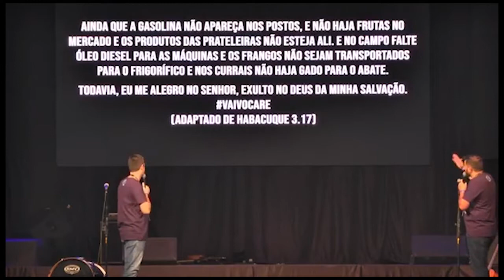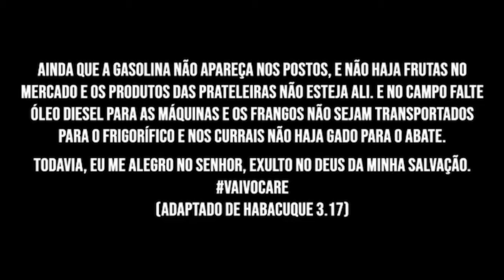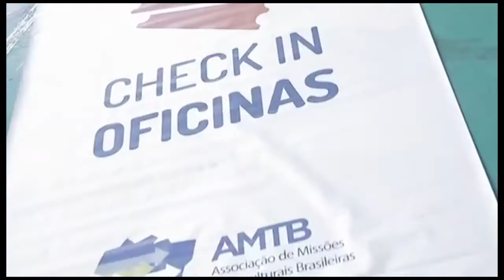Quarta edição do Vocare acontece em Maringá!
Em meio à crise de combustível, a quarta edição do Vocare aconteceu em Maringá, no Paraná. Confira um pouco do que aconteceu no congresso de vocacionados!